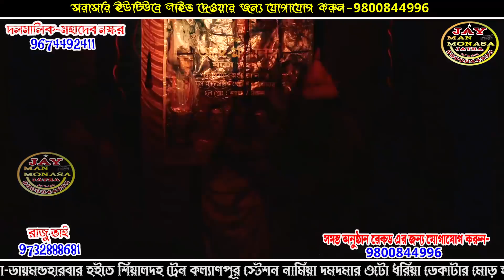রামকৃষ্ণপুর আদি মা মনসা যাত্রা সংস্থা ! Ramkrishnapur Adi Ma Manasa Jatra ! gajon dj bapi EP-13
✍রেকর্ডিং করার জন্য Dj Bapi-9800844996
✍জয় জয় মা মনসা জয় বিষহরি ! Joy Joy Ma Manasa Joy Bishahari 🙏🙏🙏🙏🙏🙏🙏

Monosar Gan Super / মনসার গান সুপার / মনোসার গান সুপার
Joy maa monosa jatra ! Joy Maa Manasa Jatra ! জয় মা মনসা যাত্রা ! জাগরণ গান ! jagoroner gaan ! loto gan | লোটো গান